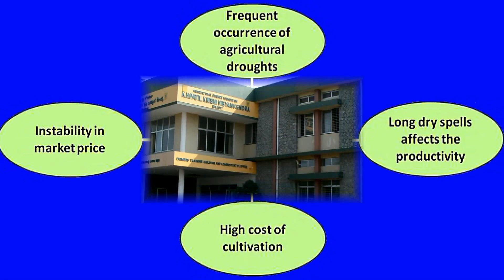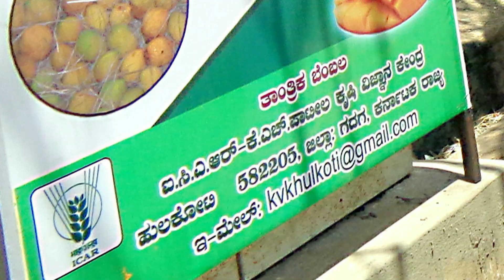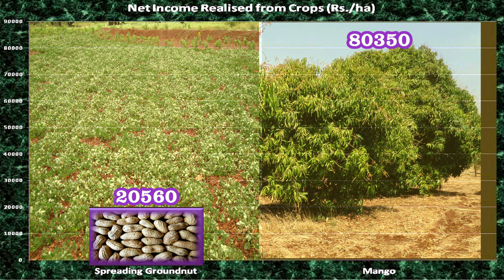Four fold increase in farmers' income through "Dryland Mango Cultivation"